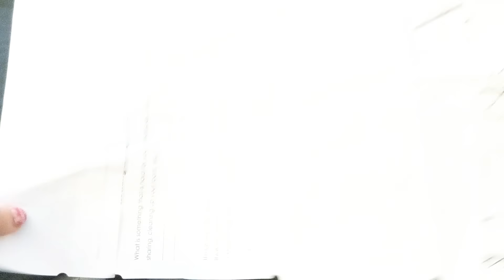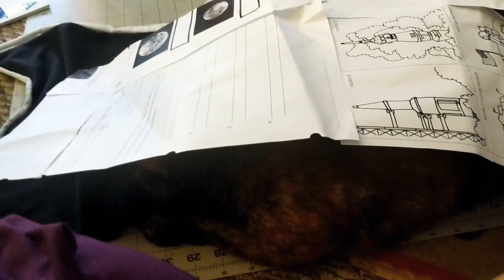Helpful kitty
Lilybell likes to help me cut out patterns.